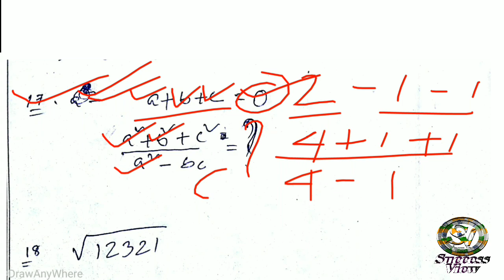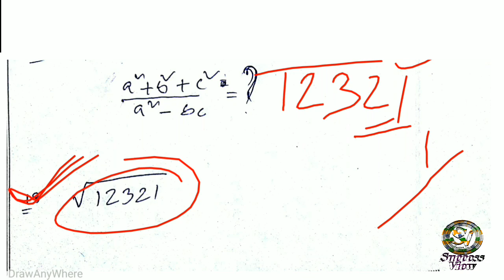1st shift RRB exam 29 Oct Current Affairs GK Science Maths SOLVED by Success View from ASSAM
DEAR friends, I am Sambhu (শম্ভূ) from success view Assam. I am telling about in this video repeated and RAILWAY GROUP D 1st shift 29TH OCT. questions and solution which is repeated again and again. useful for bank UPSC SSC Indian Railway, Bank exam etc. powered by success view. FROM ASSAM IN ASSAMESE LANGUAGE.

Railway group D exam 27th Sept. 1st+2nd+3rd All Shifts Question solve in Assamese. By Success View Assam.

WhatsApp group Link only for unemployment Students of Assam

For PDF file Please join my Telegram Channel thought Links

Please like my Facebook page for latest current tech news ,, Current Affairs, educational and motivational tips

একমাত্ৰ অসমীয়া শিক্ষানুষ্ঠান SUCCESS VIEW
আমাৰ চেনেল লিংক

বিজ্ঞানৰ অতি গুৰুত্বপূৰ্ণ প্ৰশ্ন আৰু সমাধান। এছ আই একক SI UNITS

20 September প্ৰথম ছিফ্টৰ প্ৰশ্ন আৰু সমাধান।

19 September দ্বিতীয় ছিফ্টৰ প্ৰশ্ন আৰু সমাধান।

22 September সকলো ছিফ্টৰ প্ৰশ্ন আৰু সমাধান।

গণিতৰ জাদু শিকক shot cut Tricks only 4 seconds

19 September প্ৰথম ছিফ্টৰ প্ৰশ্ন আৰু সমাধান।

ৰেলৱে গ্ৰুপ ডি ২০১৪ চনৰ প্ৰশ্ন পত্ৰৰ সমাধান।

NFR RAILWAY BROAD
গুৱাহাটী  মালীগাওঁ: অসম
কলম আৰু বহী নোলোৱাকৈ ৫ মিনিটত সঠিককৈ উত্তৰ কৰিব নোৱাৰা অংকবোৰ,  আপুনি ২ ছেকেণ্ডত কেনেকৈ ১০০% শুদ্ধ উত্তৰ কৰিব পাৰে ইয়াত চাওঁক।

ৰেলৱে পৰিক্ষাত 100% নম্বৰ পাবলৈ জানি লওঁক মাত্ৰ 5 MOST IMPORTANT TIPS and Tricks

কি কি কিতাপ পঢ়িব আৰু  পৰিক্ষাৰ Syllabus কি ??

ৰেলৱে পৰিক্ষাত 100% নম্বৰ পাবলৈ জানি লওঁক মাত্ৰ

Mind calculation tricks within 2 seconds

Again and again REPEATED SOLVED QUESTIONS